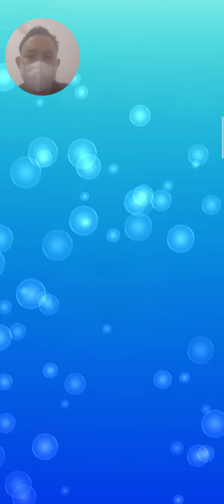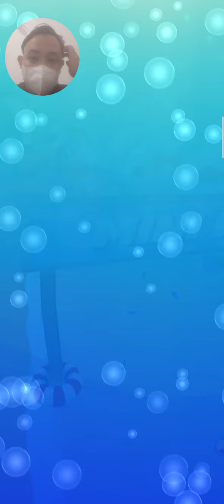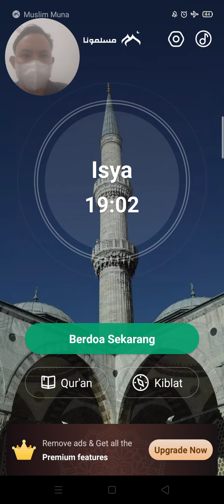Talking Tom Jetski 2 Race Fun 🔥🔥🔥 Gameplay android ios - world fun game